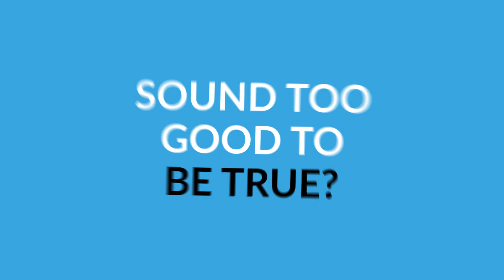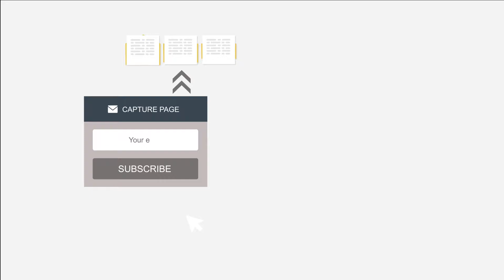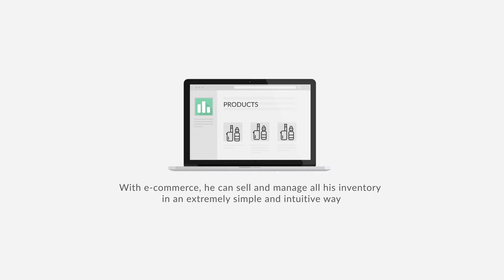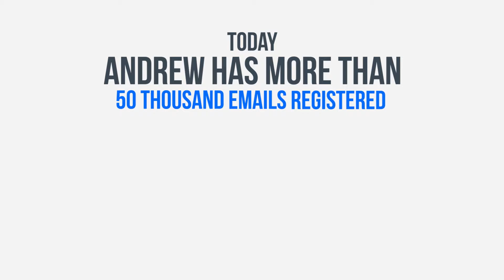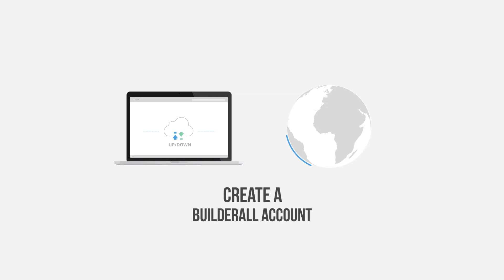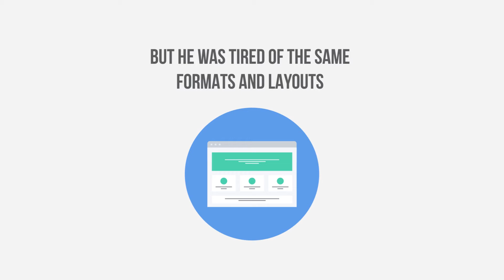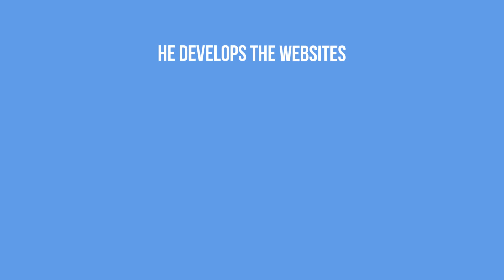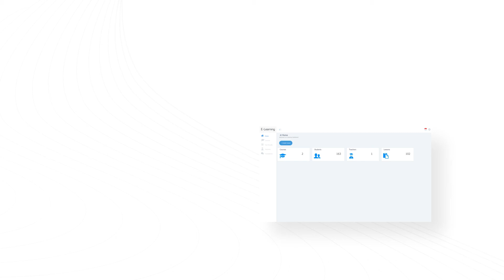HOW TO FIND A SIDE HUSTLE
Side hustle concepts aren’t nearly creating extra cash however can defend you from the approaching jobs-pocalypse and keep you from living paycheck-to-paycheck.

The most common question i purchase regarding business concepts and facet gigs is wherever to start out, a way to realize that excellent facet hustle strategy you'll use to show 5 hours per week into some hundred bucks. I’ve taken all the financial gain sources i do know and narrowed them right down to my favorite 10.

I’ve used six of those facet hustle concepts and build cash monthly from a minimum of four. In fact, I revamped $7,200 in March with $600 in one single day. Your monthly financial gain goes to fluctuate a bit however place along some of those facet hustle concepts and you’ll manufacture a solid financial gain you'll forecast.

I tried to stay out the normal jobs from the list, all the facet jobs you see on Craigslist. everybody is aware of a way to build cash improvement someone’s house, however, does one really need to urge pruny fingers ten hours a week?

For this list of facet hustle concepts, I unbroken it to the financial gain sources you may not have thought of, those that have worked on behalf of me and therefore the ones that build cash quick.

I’ll embody a way to start and the way abundant you'll expect to create with both sides financial gain strategy.

• The facet hustle concepts I wont to build over $2,000 a month among a year
• the important estate facet gig that prices nothing to start out
• The facet job from home you'll begin nowadays that pays $50 associate hour
• My favorite passive financial gain supply that's easier than it's
• three keys to creating any business plan a hit

how to find a side hustle, and what possibilities are possible.
1.Build a safety net for emergencies
2.Have resources for your family
3.Travel whenever
4. Help those in need
5. Finally, order extra guac with chips at Chipotle guilt-free